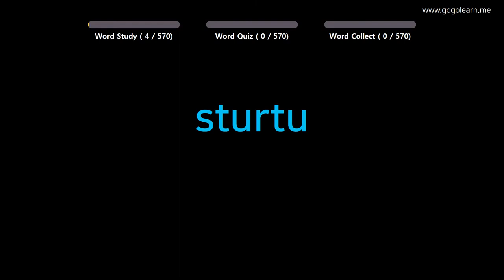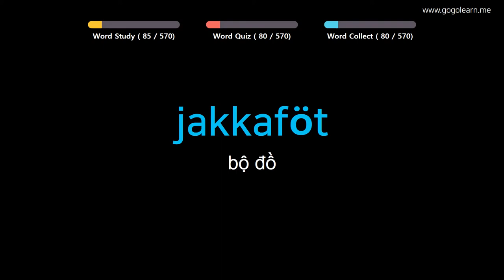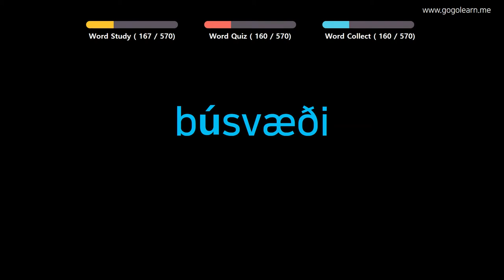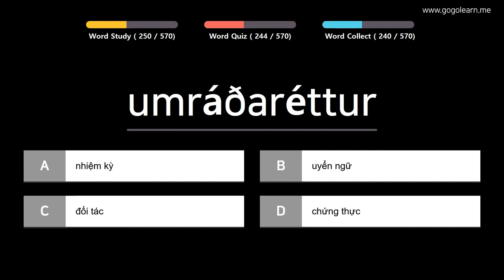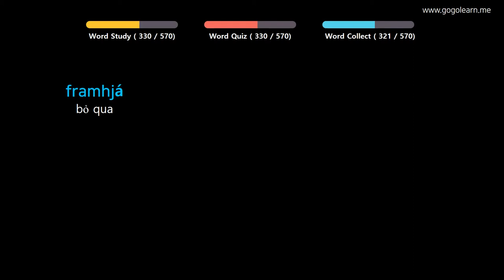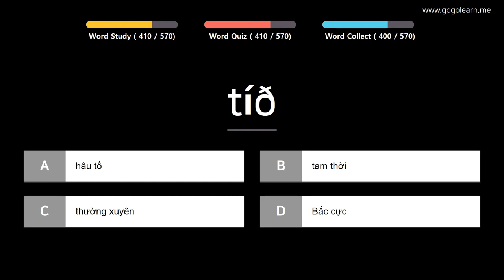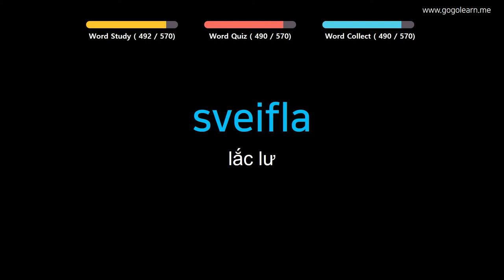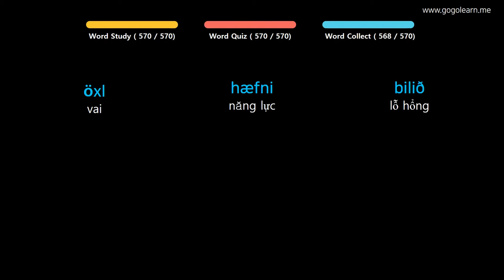Học Tiếng Iceland |Phần 16: Từ Vựng Tiếng Iceland Học Trong Lúc Ngủ | Golearn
+ Phần 1 : 00:05
+ Phần 2 : 43:36
+ Phần 3 : 1:26:54
+ Phần 4 : 2:09:28
+ Phần 5 : 2:52:26
+ Phần 6 : 3:34:57

✪ Nội dung có thể bạn quan tâm:

Học Tiếng Iceland |Phần 4: Từ Vựng Tiếng Iceland Dễ Nhớ Không Cần Nổ Lực | Golearn